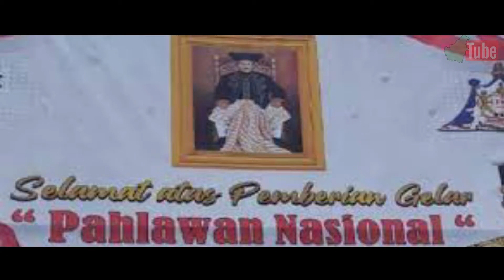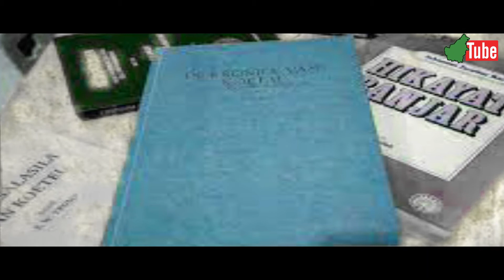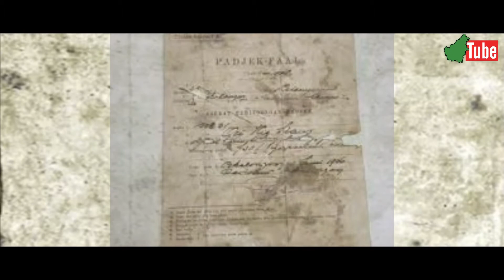Raja Kutai Yang Disegani Di Tanah Bugis, Sultan Aji Muhammad Idris Menantu La Madukeleng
Sultan Adji Muhammad Idris dikenal sebagai tokoh yang sangat penting dalam sejarah perjuangan kerajaan Kutai Kartanegara. Ia adalah satu-satunya raja dan pemimpin dari kerajaan Kutai yang berjuang dengan gigih, militan dan tanpa kompromi mengusir penjajah Belanda, baik itu di tanah kutai, kalimantan maupun di tanah bugis di sulawesi.

Hubungan persahabatan kerajaan Wajo dengan Kutai Kartanegara diperkuat dengan pertalian perkawinan dimana kakek dari Sultan Adji Muhammad Salehuddin yaitu Sultan Adji Muhammad Idris menikah dengan keturunan La Madukelleng. Sehingga antara kedua kerajaan Islam ini saling bantu membantu dalam melawan musuh-musuh mereka salah satunya Seperti yang terjadi saat penyerangan kerajaan Islam Wajo terhadap Benteng Ford Roterdam (di Ujung pandang) pada 1739, Adji Muhammad Idris dengan gagah berani ikut dalam penyerangan tersebut.

Saat ini situs makam Sultan Adji Muhammad Idris tersebut berada dalam Komplek Makam Pahlawan Nasional La Maddukkelleng di Sengkang, Kabupaten Wajo.

Fakta dan data sejarah perjuangan Sultan Adji Muhammad Idris yang gigih melawan penjajah kolonialis Belanda di awal abad XVIII cukup mendukung untuk ditetapkan sebagai seorang Pahlawan Nasional seperti yang telah dianugerahkan sebelumnya kepada La Maddukelleng, seorang putra Indonesia asal Kabupaten Wajo.

Oleh karena fakta perjuangan tersebut Pemerintah Kabupten Kutai Kartanegara dan Pemerintah Provinsi Kalimantan Timur, serta Pemerintah Kabupaten Wajo mengusulkan Sultan Adji Muhammad Idris sebagai Pahlawan Nasional sebagaimana yang disandang oleh mertuanya La Maddukelleng.